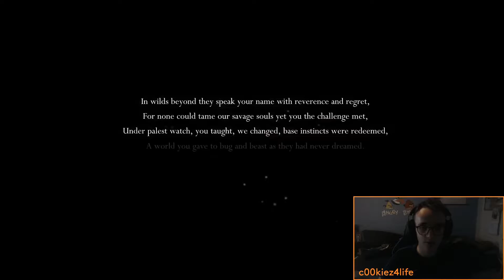The Journey Begins! | Hollow Knight #1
Welcome to my first Hollow Knight video!

This episode, we begin our journey, defeat False Knight and Gruz Mother, as well as getting the Vengeful Spirit Spell.

What is Hollow Knight?
Hollow Knight is one of the most popular Metroidvania games. It was released in 2017. It's based in a post-apocalyptic kingdom, named Hallownest, that long ago was overtaken by an infection. The characters are all based on bugs.